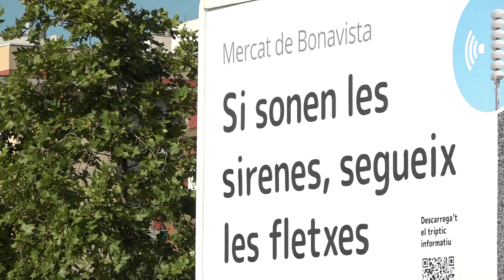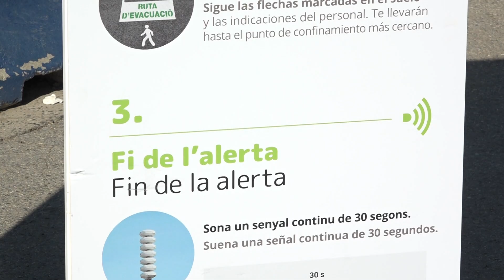65.000 persones cridades al simulacre de dimecres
T'expliquem les claus del simulacre a l'entorn del polígon químic sud de Tarragona d'aquest 2 de novembre. Sonaran les sirenes i s'enviaran missatges als mòbils demanant el confinament.